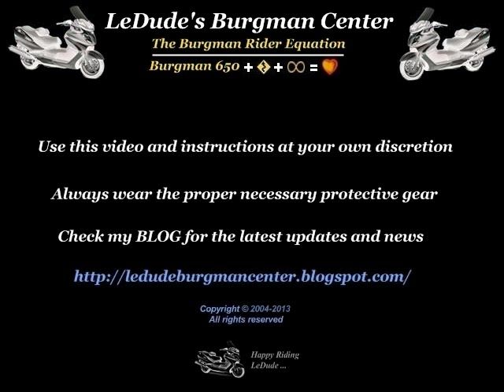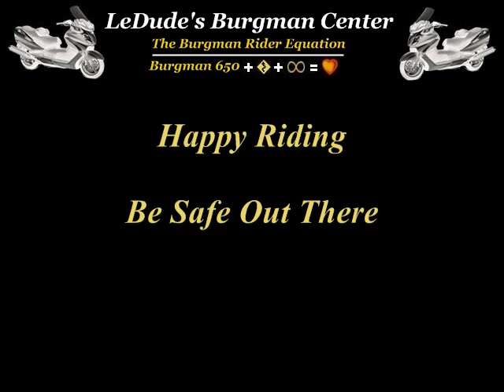Burgman 650 - DIY - PAIR Reed Valve Inspection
This video illustrates the steps for the PAIR Reed Valve inspection for a Burgman 650.